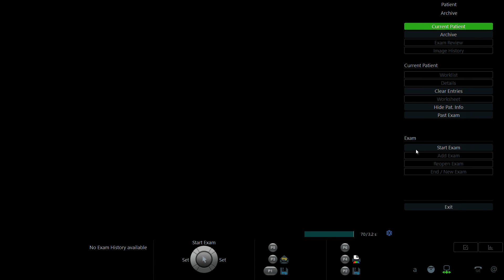PHẠM NGUYỆT ANH 1998 p1